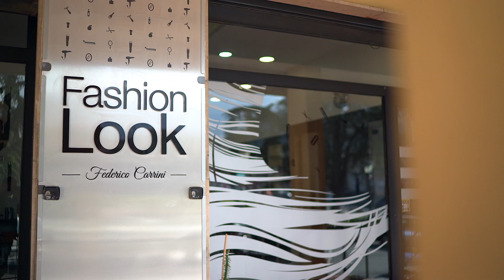Trailer Battesimo di Alfio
Fotografia di Gabriele Marraneo
Via Vincenzo Giuffrida 80 Catania
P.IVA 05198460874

💶 OFFERTE IN CORSO:

► Amazon Prime Studenti
► Amazon Prime Gratis per 30 giorni
► Amazon Music Unlimited Gratis per 30 giorni